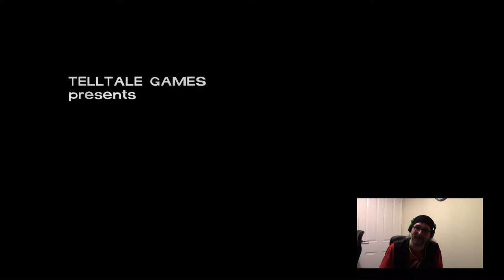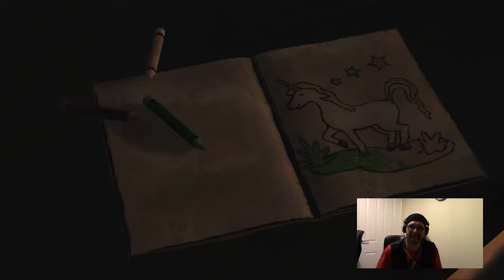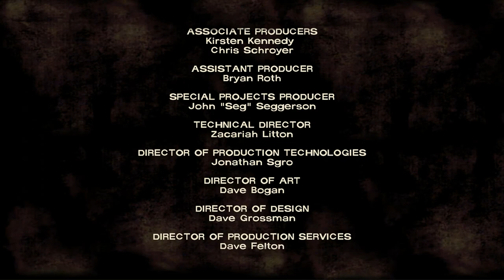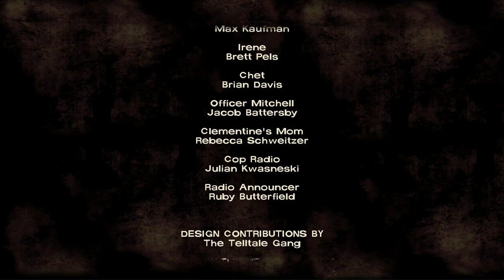Let's Play Walking Dead Season 1 Episode 1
Spindles goes back to the beginning in this first of a new series of Let's Plays for The Wonky Spanner.

Telltale's Walking Dead, as well as being an excellent game, seems to lend itself nicely to the whole Let's Play format as it's episodic in nature.

Apologies for the audio sync issues in the first couple of minutes of gameplay. My HD PVR Rocket was a little twitchy to begin with. It all sorts itself out by about 10 minutes in.